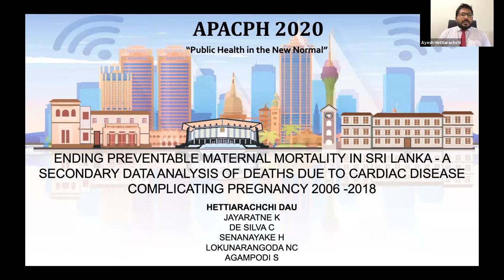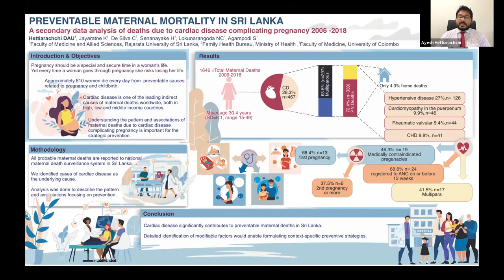APACPH Conference Oral Presentation Hettiarachchi DAU RCW8 259